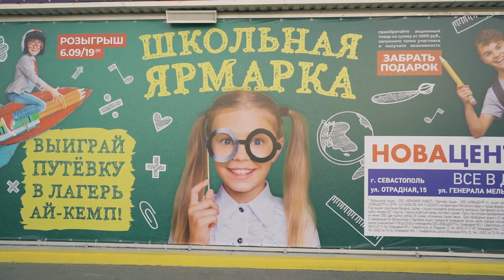С "НОВАЦЕНТР" ВЫГОДНО😍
Скидки, акции и самые выгодные предложения уже ждут вас в наших гипермаркетах.

✔ДО -20% на товары для ухода за автомобилем
✔ДО -15% на садовую мебель из металла
✔ДО -30% на все учебные настольные лампы

❗Подробнее об акционных товарах смотрите в нашем обзоре😉

Ждем вас в "НОВАЦЕНТР"!